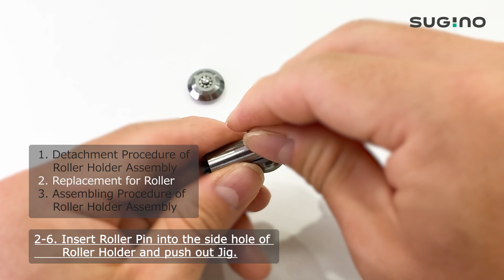Sugino Superoll SR16M Replacement of Roller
Learn how to replace the roller in the Sugino Superoll Single Roller SR16M.